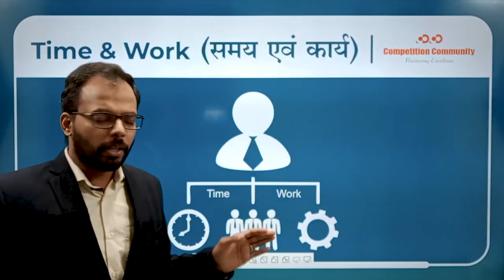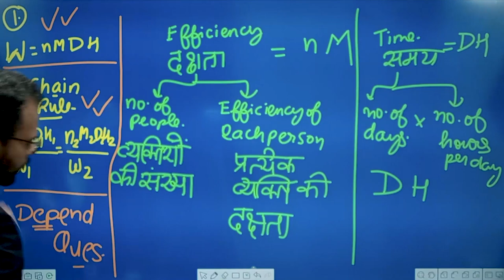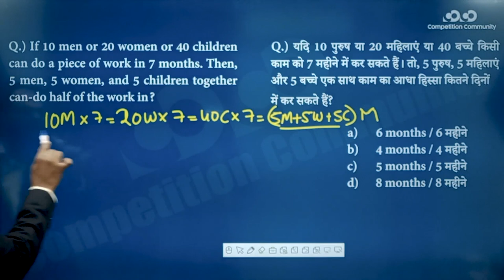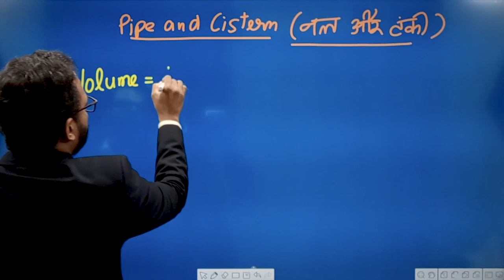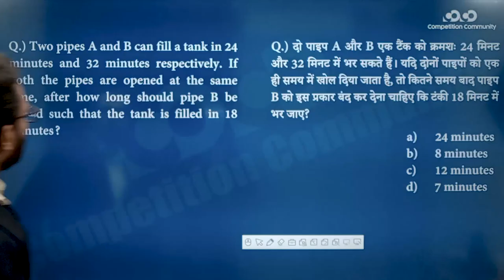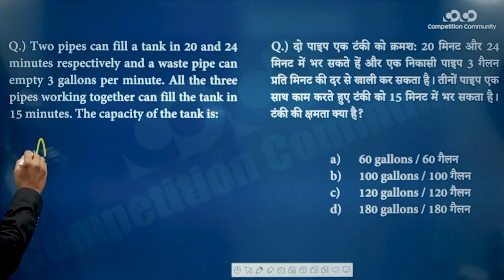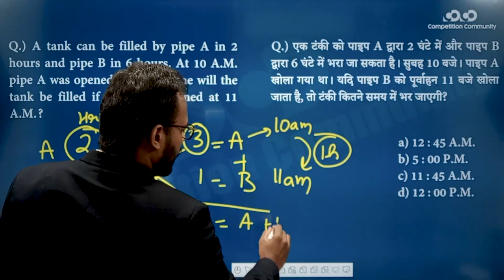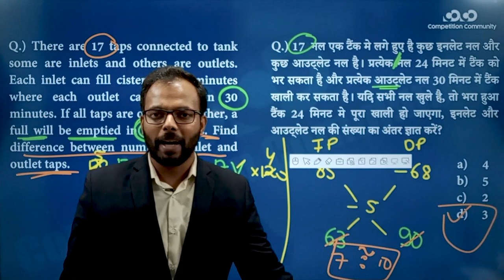SSC CGL/CHSL - Math || Time & Work (Part - 2) / Pipe and Cistern